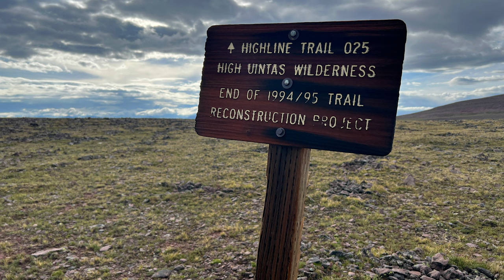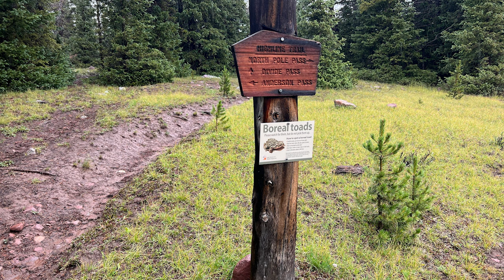Uinta Highline Trail Episode I- August 2022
This is the first episode from my Uinta Highline Trail adventure. This trail was a 20 year dream, 2 years of planning and training to be able to attempt the most amazing trail I have ever walked! I hope you enjoy Episode I and trust me there is much more to come! This is just the beginning! So come along for some adventure in the high country!

2022 Uinta Highline Gear List

* I do not receive compensation for this gear list, nor have I been given anything for this gear list on my channel. This is just me sharing what I use when I head off the grid.